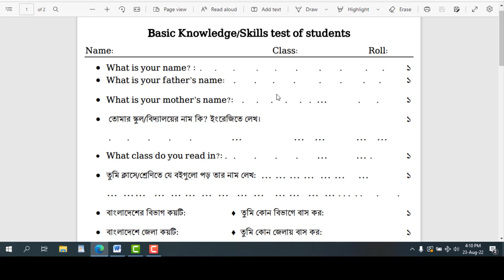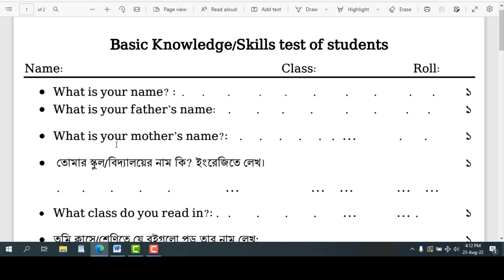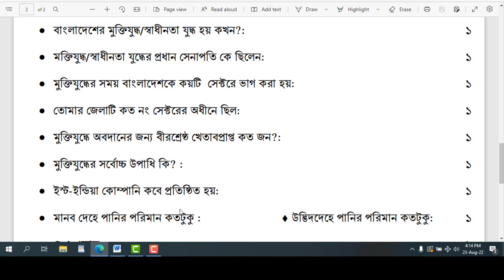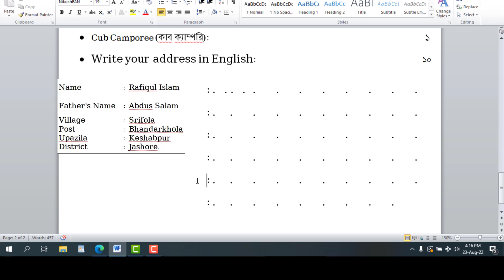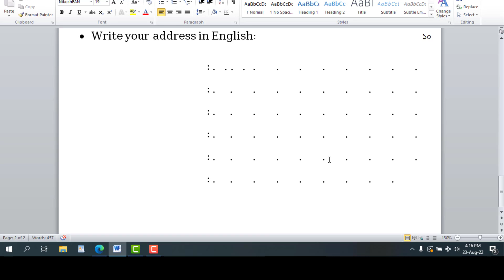প্রাথমিক বিদ্যালয়ের শিক্ষার্থীদের মৌলিক জ্ঞান ও দক্ষতা যাচাই, Basic knowledge and skill test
প্রিয় শিক্ষার্থী, এই ভিডিওতে, প্রাথমিক বিদ্যালয়ের শিক্ষার্থীদের মৌলিক জ্ঞান ও দক্ষতা যাচাই এর জন্য ৬টি বিষয়ের সম্বনয়ে একটি মডেল প্রশ্ন ও আলোচনা করা হয়েছে (Basic knowledge and skill test of primary school students) সুতরা আপনার শিক্ষার্থ বা সন্তান কতটুকু শিখছে তা আপনি যাচাই করতে পারবেন।